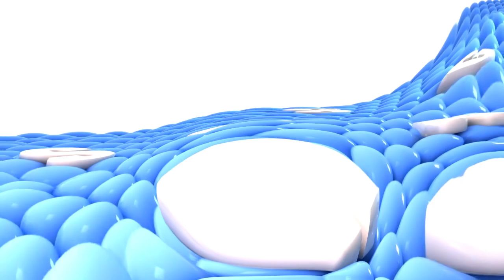Samsung Logo Balls in Lemon Warppuff